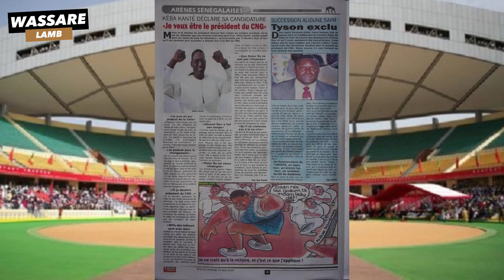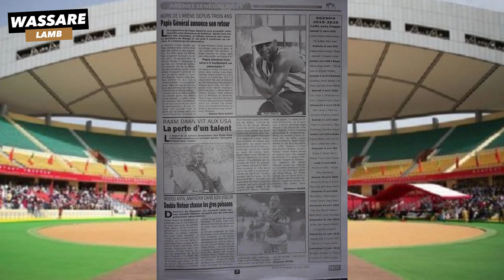Succession Alioune Sarr, Tyson exclu | Revue de presse du 24 avril 2020